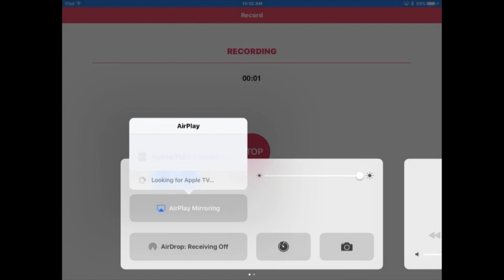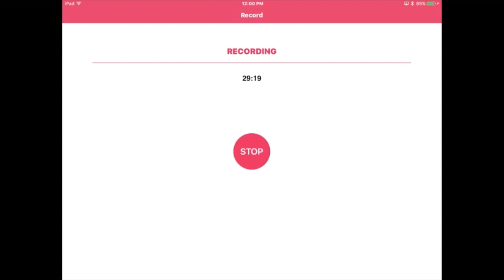Minecraft Story Mode | The Far Lands! | #6